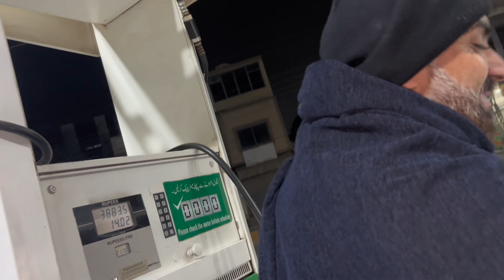Barat ki tayarian | dulha hamra tayar ho gaya barat ky liye